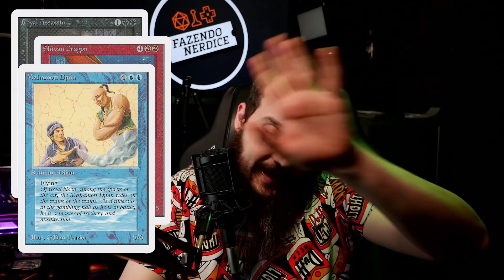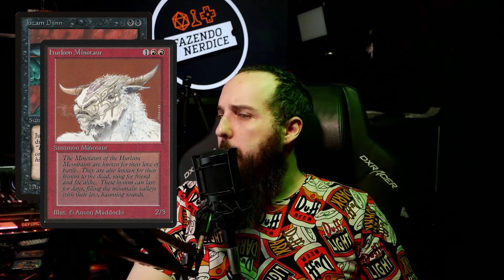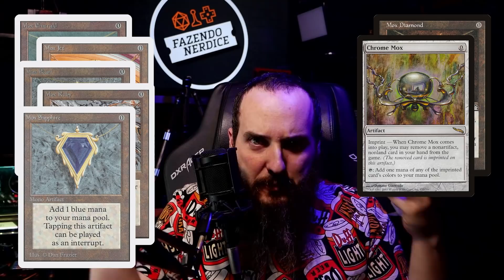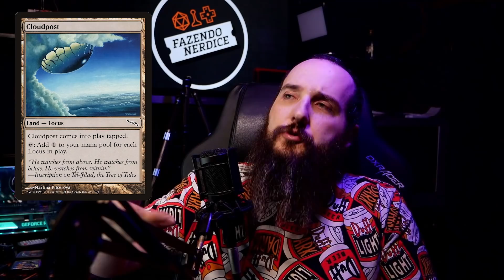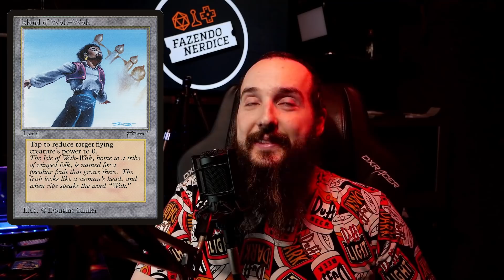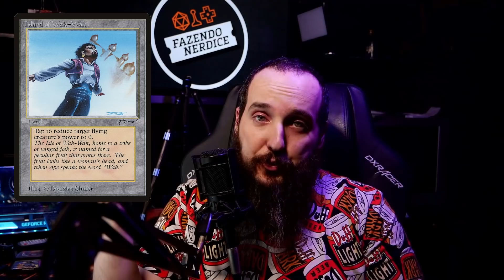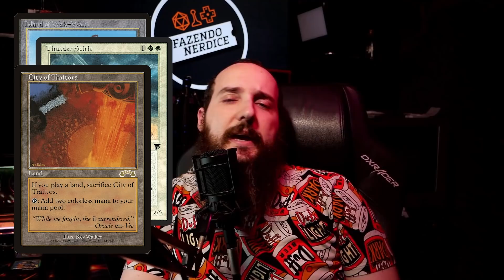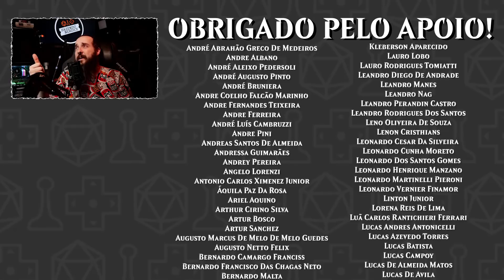100 Perguntas Para 100k Inscritos!